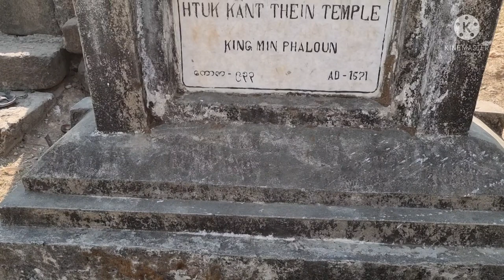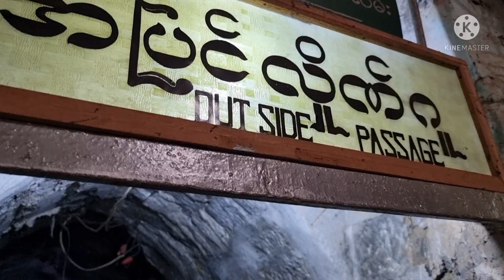Mrauk U, Myanmar. Day 1,14 March 2022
From 1430 until 1785, it was the capital of the Mrauk U Kingdom the largest and most powerful Rakhine kingdom in history. Mrauk U is the location of many important archeological sites.

Day 1
Sittwe Clock Tower
U Ray Kyaw Thu Pagoda
Gu Wa Pagoda, Ponnagyun
Mahamuni Buddha Temple
Ancient Vesali: Second Capital of the Rakhine Kingdom
Htuk Kant thein temple
Shitthaung Temple
Andaw Thein temple
Ratanabon
Discovery point sunset